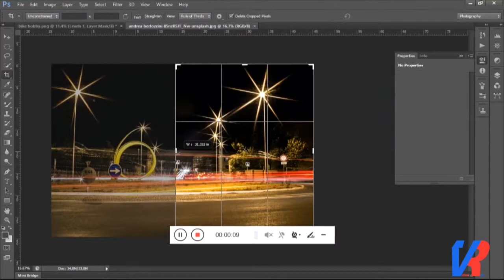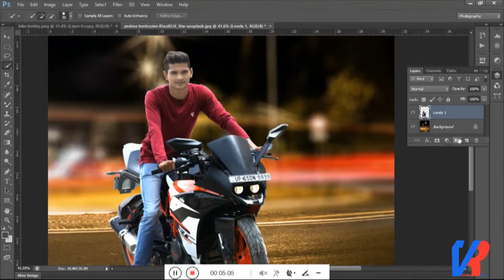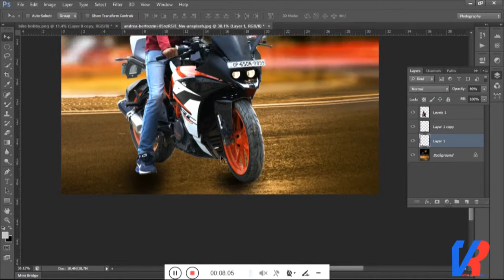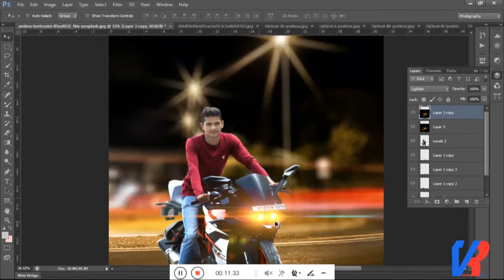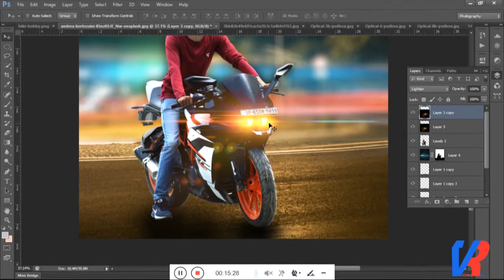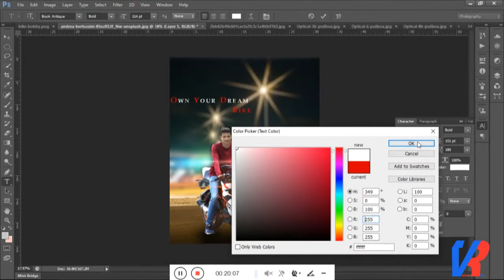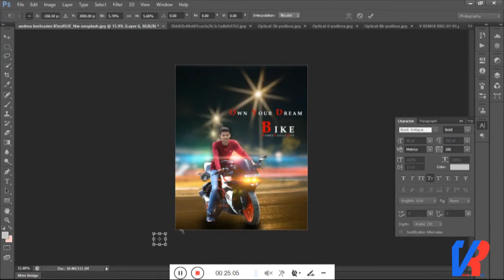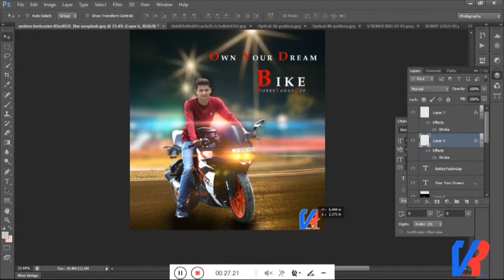bike photo editor in photoshop